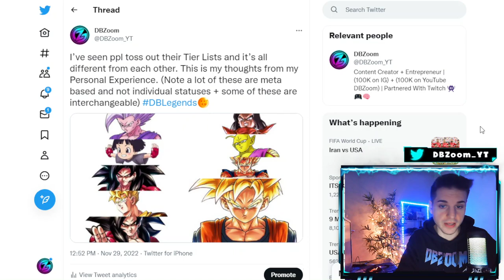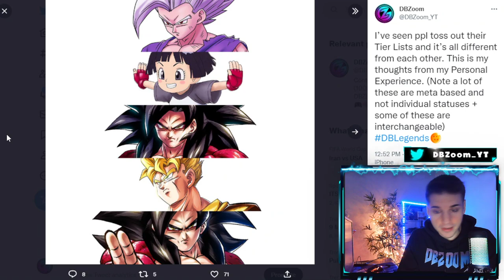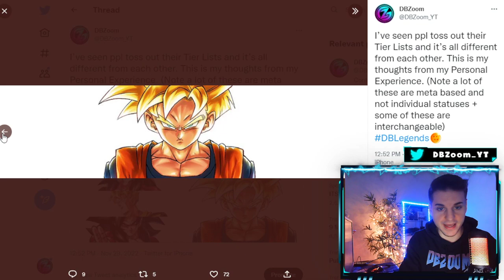The Truth About Dragon Ball Legends......